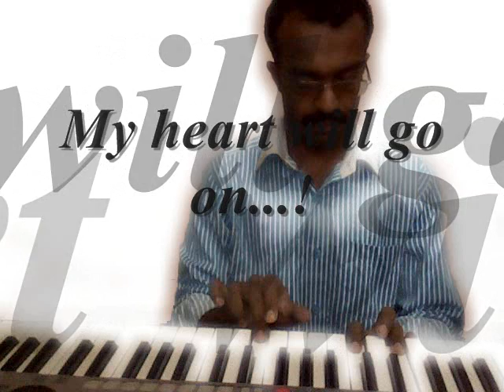My heart will go on...!(Complete Instrumental)-Adri Jovin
A composition of Kenny G/James Horner, in my style